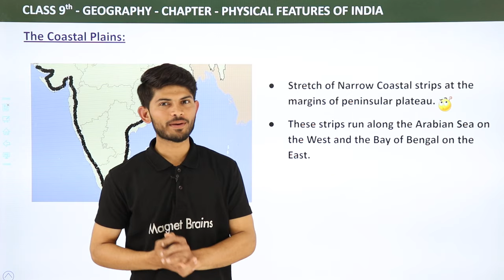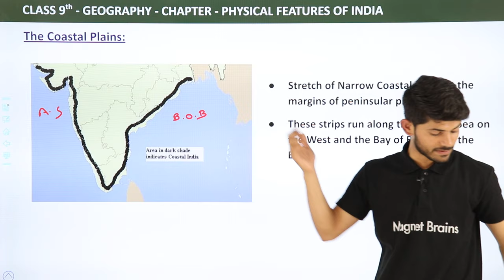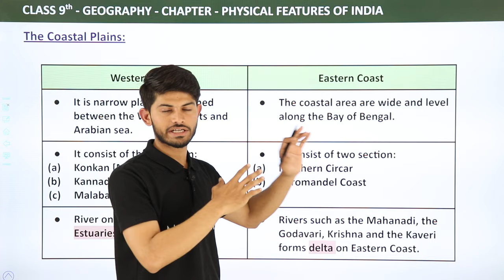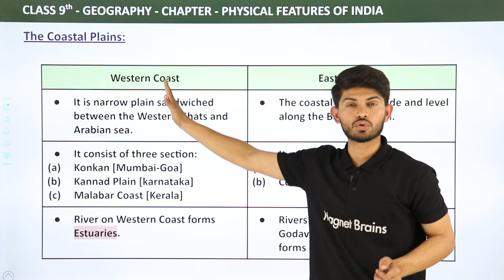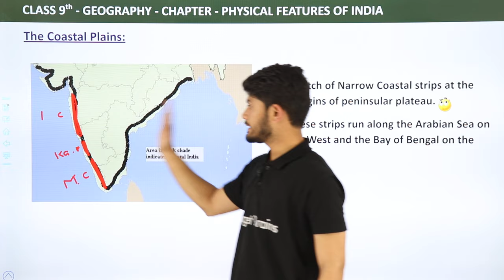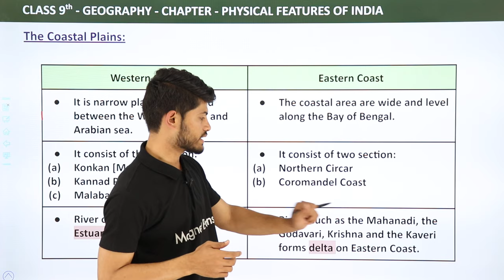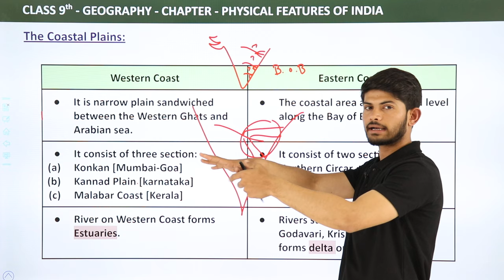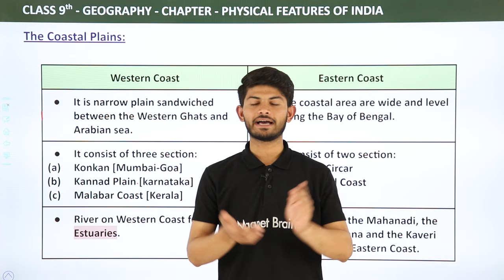The Coastal Plains | Physical Features of India | Class 9 Geography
✔️ Class: 9th
✔️ Subject: Geography
✔️ Chapter: Physical Features of India
✔️ Topic Name: The Coastal Plains